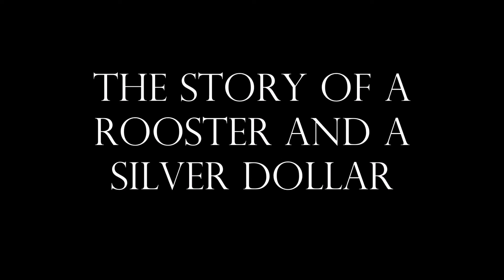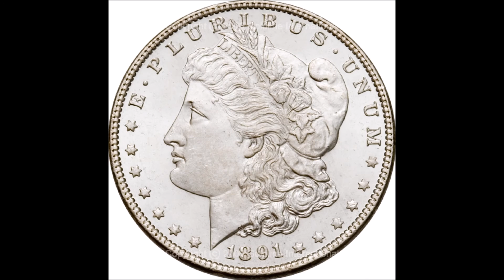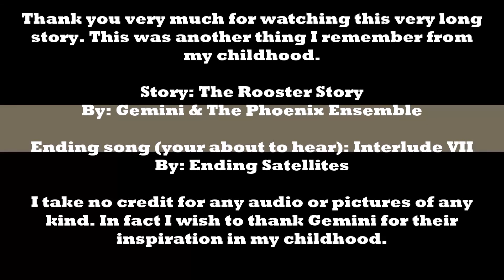The Story Of A Rooster And A Silver Dollar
Lyrics:
Once upon a time, in a land far away, lived a poor farmer on a tiny farm. He had a few animals like you often find on a farm; cats and dogs, a cow and a horse, sheep, a goat and some chickens -- but he also had one very special rooster.

One day this rooster was scratching and pecking at the dirt in the road that went by the farm, when suddenly his beak hit something hard and shiny. He pecked all around it and saw that it was a beautiful silver dollar. He picked it up in his beak, and as he was
holding it, shining and sparkling in the sunlight, a car came down the road, screeched to a halt right next to him, and Mr. Stingyman got out.

Now Mr. Stingyman had lots and lots of money. He had a special vault made of stone and steel 40 feet high and 40 feet wide and a 100 yards long where he kept all his money. But he was so stingy, he never gave anything to anybody. He just kept putting all his money in his money vault and by now it was almost full. But he was never satisfied, he always wanted more. And so when he saw the silver dollar he wanted it.

Mr. Stingyman said, "Hey rooster, gimme that dollar." The rooster said, "No, I won't, I'm taking it back to the farmer." "No you won't," said Mr. Stingyman, and he grabbed the rooster by the neck, yanked the silver dollar away from him, jumped in his car and drove
off. When he got home he threw the silver dollar in his money vault and locked the door again.

Now the little rooster got really angry. He went to Mr. Stingyman's house, got up on the window sill and started singing at the top of his voice:
"Hey Mr. Stingyman, listen to me holler! Cock a doodle doodle doo, give me back my dollar!"

He kept singing this over and over and over, till Mr. Stingyman got real tired of it and he called his son, whose name was Tightwad, and he said, "Tightwad! Take that rooster and throw him in the well!" So Tightwad grabbed the rooster and threw him in the well. But the little rooster wasn't frightened; he just started singing to his belly:
"Belly, belly, belly, take in all the water." Glugglugglugglugglugglugglug... and he took in all the water!

Then he climbed out of the well, jumped up on the window sill and started singing as loud as he could.

Mr. Stingyman got even madder than before. He said to his son, "Tightwad! Take that rooster and throw him in the flaming furnace!" So Tightwad grabbed the rooster and threw him in the flaming furnace. But the little rooster still wasn't frightened; he just started singing to his belly again:
"Belly, belly, belly, let out all the water."
Whoooosh... and the water put out the fire.

Then the little rooster got out of the furnace, jumped up on the window sill and started singing again:

Now Mr. Stingyman was furious. He yelled, "Tightwad! Take that rooster and throw him in the beehive!" And Tightwad grabbed the rooster and threw him in the beehive. But the little rooster still wasn't frightened; he just started singing again:
"Belly, belly, belly , take in all the bees." Bzzzzzzzzz... and he took in all the bees.

Then he got out of the beehive, jumped up on
the windowsill and started singing at the top of his lungs:

Now Mr. Stingyman was as mad as he could be! He roared, "Tightwad! Bring that rooster over here. I'm going to stuff him in my baggy pants and sit on him!" So Tightwad grabbed the rooster and brought him to Mr. Stingyman and Mr. Stingyman stuffed him in
his baggy pants and sat right down on him. But the little rooster still wasn't frightened. He just started singing:
"Belly, belly, belly, let out all the bees." Buzz, Buzz, Buzz! And the bees all came buzzing out and started biting Mr. Stingyman.
"Ouch! Ouch! Ouch!" He yelled and hollered and jumped up and down. "Take this rooster to the money vault and let him take his lousy silver dollar!"

So Tightwad grabbed the little rooster and ran all the way to the money vault, opened the door and let him in. The little rooster took a good, long look all around, then started singing very, very softly:
"Belly, belly, belly, take in all the money." Clinkclinkclink... and he took in all the money. Then he ran home as fast as he could and gave it all to the poor farmer. And as far as we know, they lived happily ever after!
Thank you very much for watching this very long
story. This was another thing I remember from
my childhood.

Story: The Rooster Story
By: Gemini & The Phoenix Ensemble

Ending song (your about to hear): Interlude VII
By: Ending Satellites

I take no credit for any audio or pictures of any
kind. In fact I wish to thank Gemini for their
inspiration in my childhood.